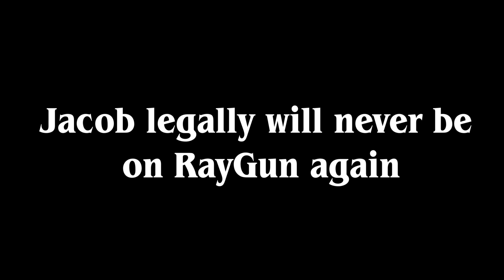Legend Of Zelda Episode 8: I've got further but not better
and by legally I mean burned at the stake for abuse of the english language